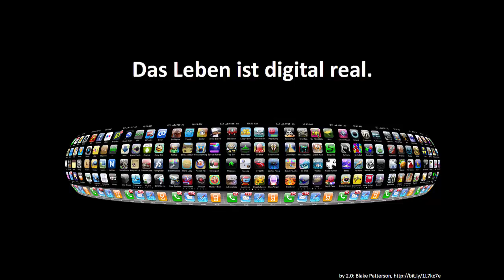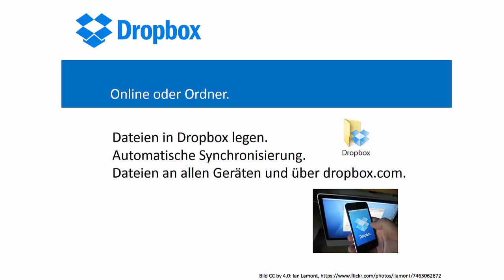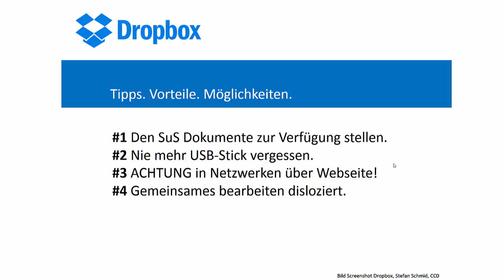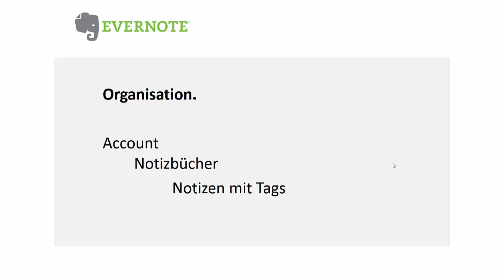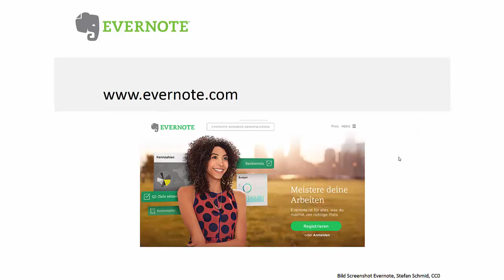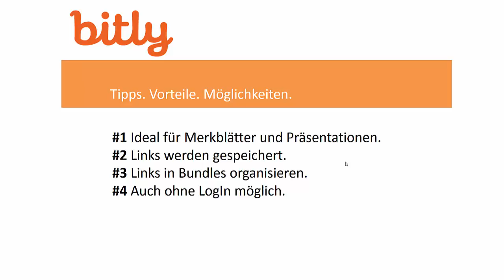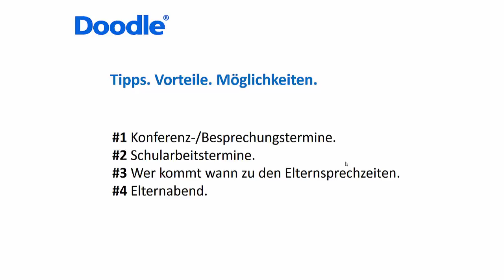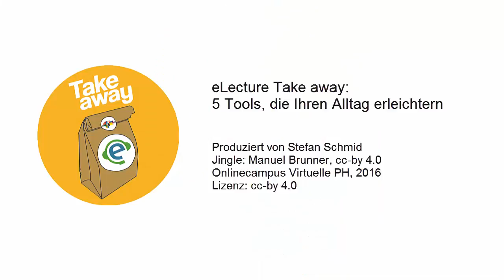eLecture Take-away: 5 Tools, die Ihr Leben verändern!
In dieser eLecture take-away, also einer eLecture zum Ansehen wann und wo immer Sie wollen, stellt der Tool-Aficionado Stefan Schmid 5 seiner Lieblingstools vor, die in Kürze vielleicht auch schon Ihnen den (Unterrichts)Alltag erheblich erleichtern könnten! Neben einer kurzen Einführung, was jedesTool kann, gibt es Ideen für den praktischen Einsatz und weiterführende Links.

Inhaltsverzeichnis:

0:00 Einführung
0:50 Dropbox
4:45 Evernote
9:35 Bit.ly
11:02 Doodle
12:33 SurveyMonkey